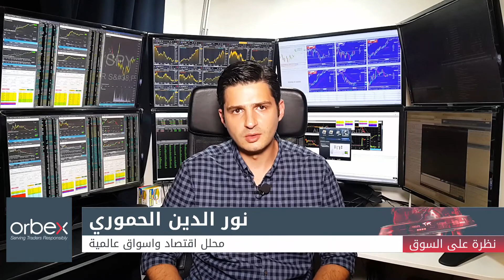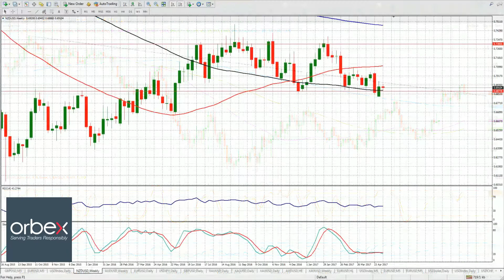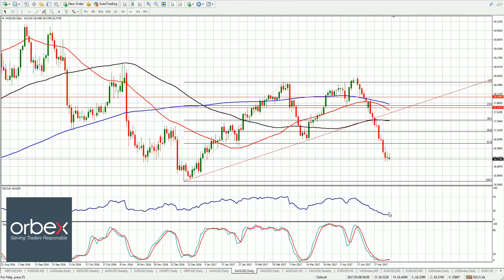أوربكس | نظرة على السوق 08/05/2017 | نور الدين الحموري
في التقرير المصور لهذا الاسبوع, نلقي نظرة تفصيلية على اهم الاحداث التي حصلت خلال الاسبوع الماضي والتي كان لها التاثير الاكبر على الاسواق, وذلك بما فيها الانتخابات الفرنسية ونتائجها وتفاعل الاسواق معها بالاضافة الى تقرير الوظائف الاميركي الصادر خلال تداولات يوم الجمعة الماضي.

نفسر اسباب انخفاض المؤشر العام للدولار الامريكي على الرغم من الاعلان عن تقرير الوظائف لشهر ابريل الماضي والذي اتى بأفضل من التوقعات.

كما نفسر اسباب تفاعل الاسواق السلبي مع نتائج الانتخابات الفرنسية, يما فيها انخفاض المؤشرات الاوروبية وانخفاض اليورو مقابل العديد من العملات منذ الاعلان عن النتائج الى الان.

اخيراً, نلقي نظرة على بعض الاصول والعملات التي نتحدث عنها دائماً في كل اسبوع, بما فيها المؤشر العام للدولار الامريكي واليورو والجنيه الاسترليني والين الياباني والدولار الاسترالي والدولار النيوزلندي والذهب والفضة.